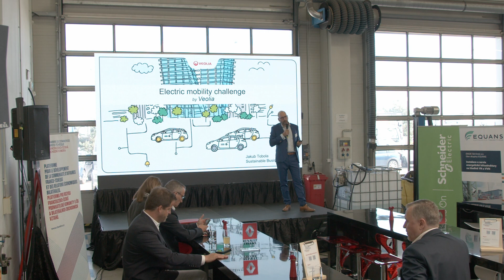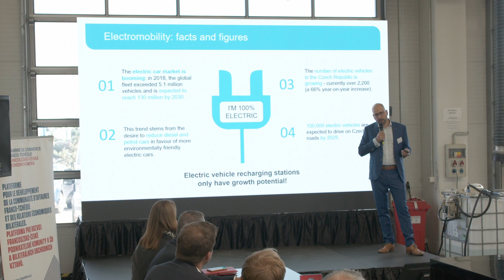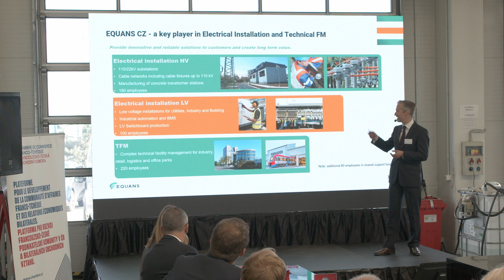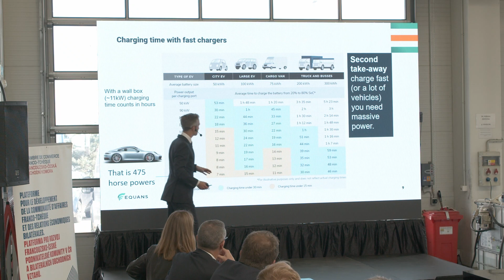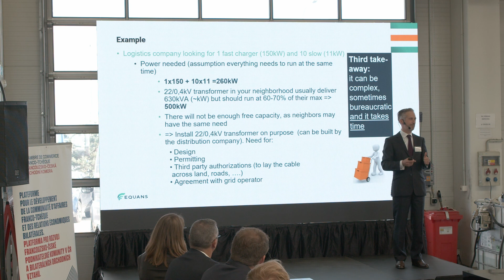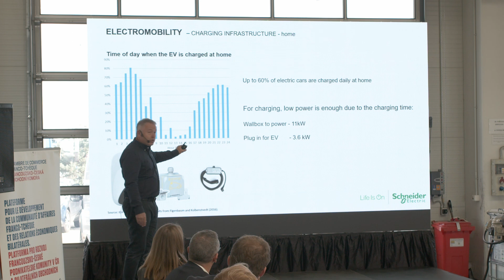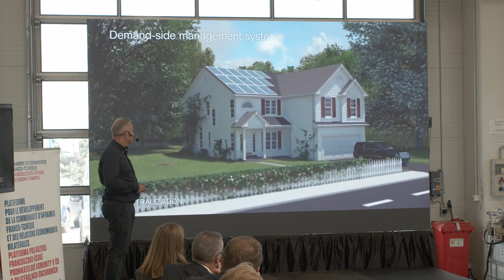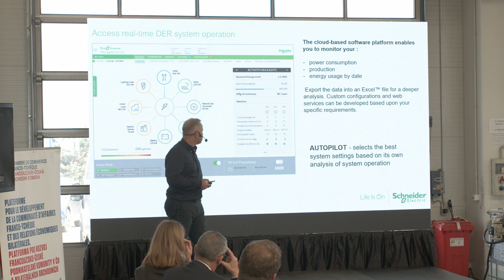SBF | The electric mobility challenge | Veolia, Equans & Schneider Electric solutions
Sustainable Business Forum | The electric mobility challenge : French solutions to the Paris Agreement.

Find the presentations of Veolia, Equans & Schneider Electric on the electromobility challenge during last October's Sustainable Business Forum at Renault Trucks workshop.